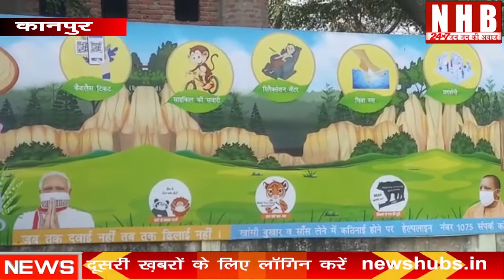Kanpur Zoo : शंघाई हिरन के परिवार में आया नया मेहमान। Sangai Dear | Dancing Dear | Hindi News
About this video-कानपुर प्राणी उद्यान में शंघाई हिरण के परिवार में एक नए मेहमान ये जन्म लिया है। आपको बताते चलें की मणिपुर में पाई जाने वाली एक प्रजाति है संगाई हिरन, और जो सिर्फ मणिपुर में पाई जाती थी। जो आज मणिपुर में बिल्कुल भी नहीं रह गयी है। आज सिर्फ दिल्ली और उसके बाद अगर कही शंघाई हिरण है तो कानपुर प्राणी उद्यान मे आपको देखने को मिल सकते हैं।
 इस विषय पर न्यूज़ भारत के संवाददाता से हुई विशेषवार्ता में कानपुर प्राणी उद्यान के सहायक वन संरक्षक ए के सिंह ने बताया कि जब इन्हे कानपुर प्राणी उद्यान में लाया गया था तब इनकी संख्या 4 थी, जो आज बढ़कर 14 हो गई है। इसमें से 5 नर हिरण और 9 मादा हिरन है।जन्म के बाद से नर और मादा हिरण को अलग-अलग बाड़े में रखा गया है।यह बहुत अच्छी खबर है कि  2007 में दिल्ली से लाई गई  मादा हिरण ने दूसरी बार बच्चे को जन्म दिया है।